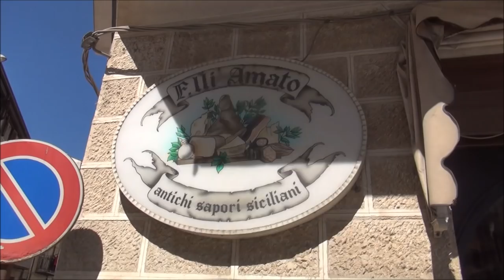Senza pane e companatico. Dopo 20 anni chiude a Mussomeli la salumeria Fratelli Amato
Rosa Galluzzo, moglie del proprietario Michele Amato, denuncia: "Impossibile andare avanti così"